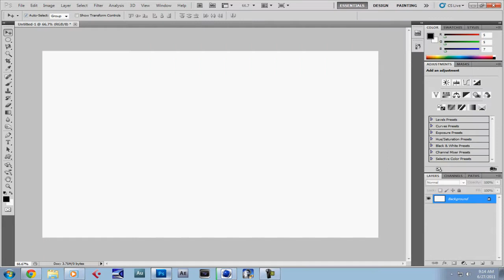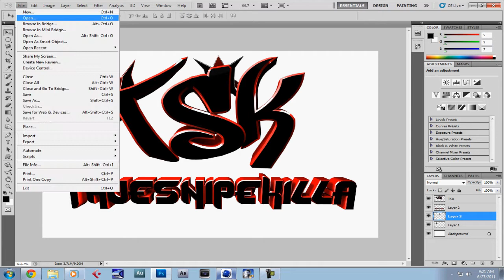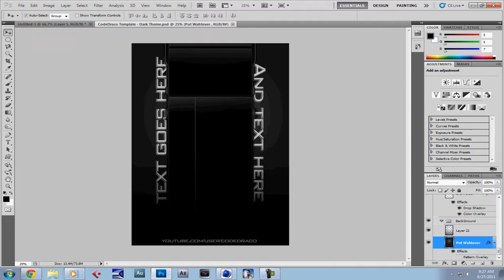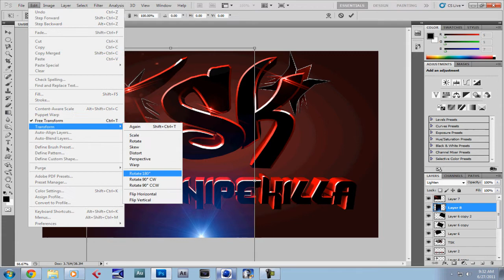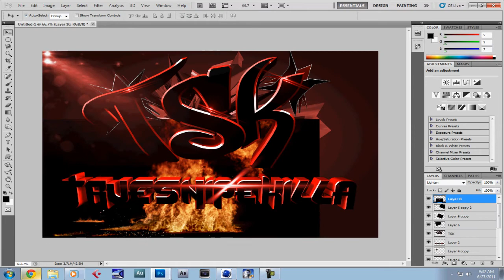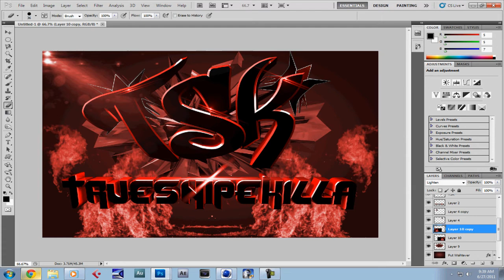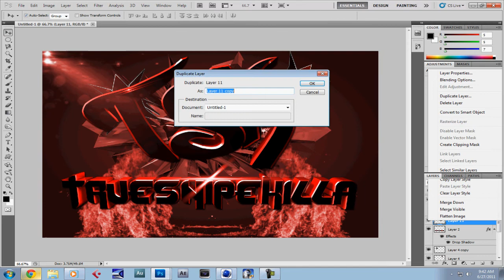Speed Art #1: Making A Quick Wallpaper For Myself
My very first speed art. In this video I make a quick HD Wallpaper for myself(:. More To Come! - Mr. GFX AKA TrueSnipeKilla